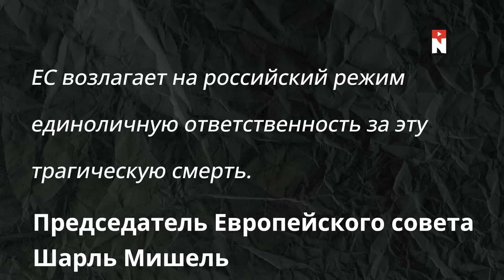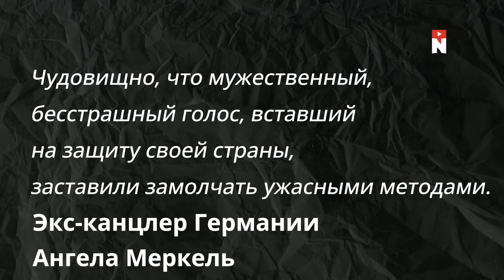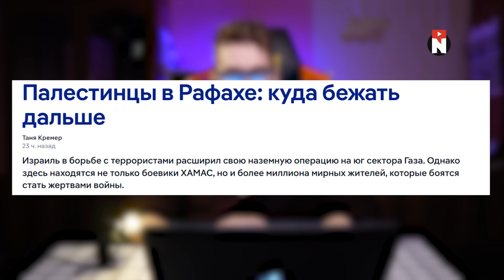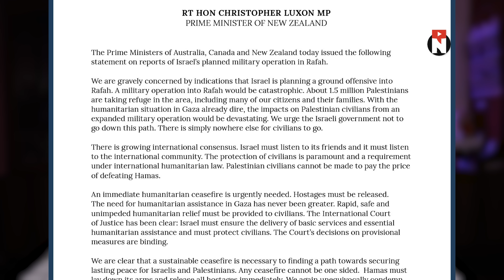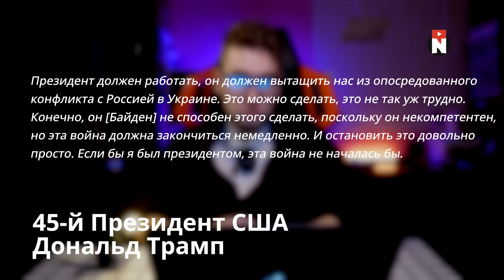Реакция мирового сообщества на смерть Навального / Выражают соболезнования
00:00 Далягляд
00:34 Алексей Навальный
01:50 Реакция мировых политиков
03:48 Сценарий "Третьей Мировой"
05:11 Израиль, наступление на Рафах
06:25 Трамп давление на Киев или тюрьма
08:04 Япония, Великобритания рецессия
09:08 Венгрия, Финляндия и Греция
09:49 Мбаппе уходит из ПСЖ
10:34 Итоги